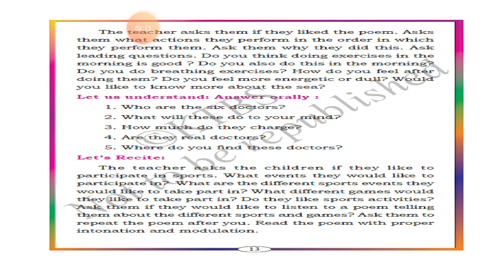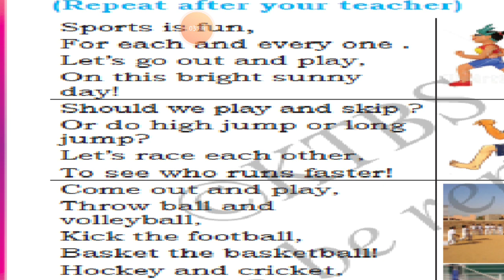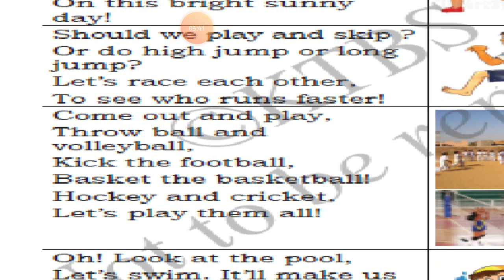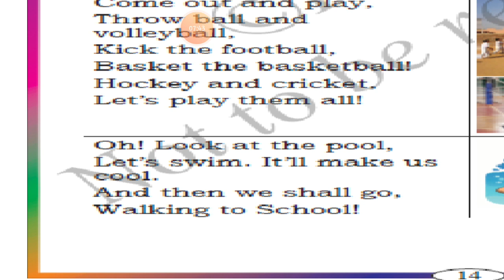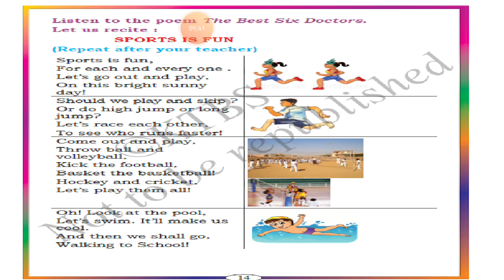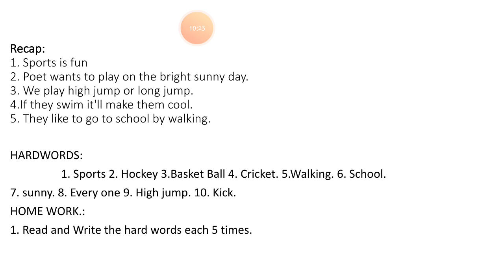sports is fun.3rd std poem#poem1#clasd3#sportsisfun#karnatakastateboard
Unit -1 jumbo the cricketer anil kumble
Poem - sports is fun